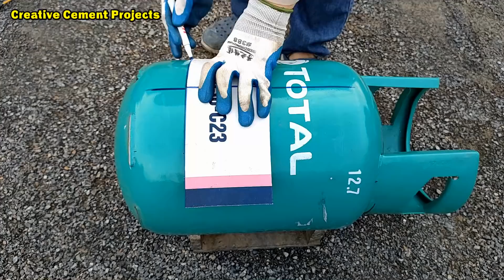Creative wood stove _ Ideas from cement and old gas cylinders